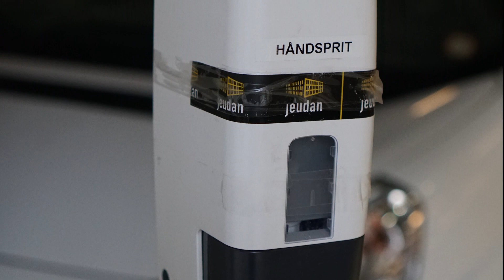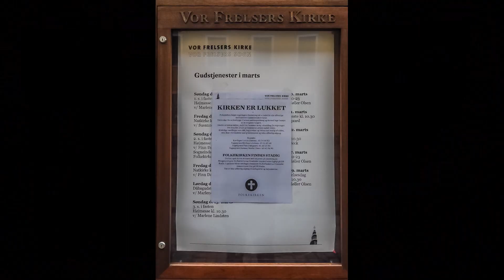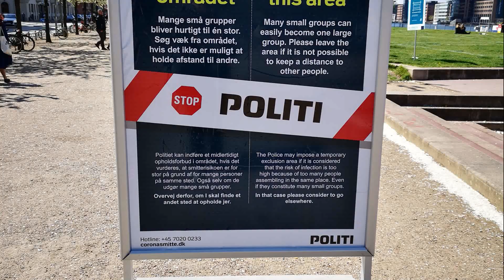I Coronaens skygge